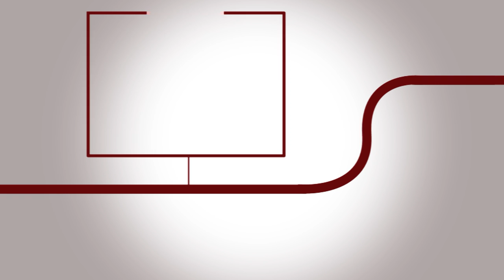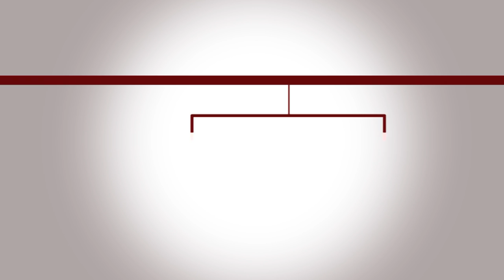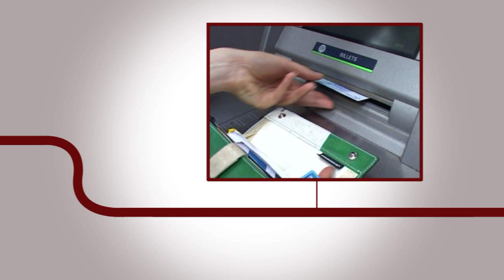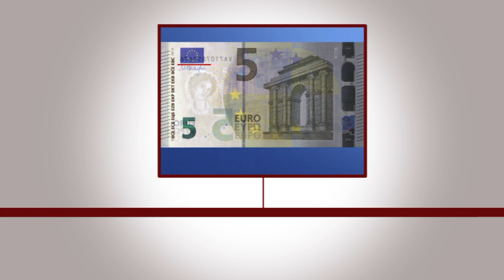Kā top eiro banknotes?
Šeit vari iepazīties ar eiro banknošu dizainu, ražošanas procesu un pretviltošanas elementiem.